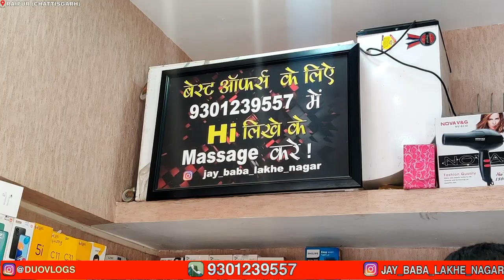Cheapest iPhone Market in C.G | Second Hand Mobile | iPhone Flat Sale | iPhone13 iPhone13pro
Cheapest iphones Market in Raipur 2022 | Second Hand Mobile | used iphone | iphones ,OnePlus sale

Second hand mobile market | Second Hand Mobile | iPhone Sale | iPhone11 best deals, iPhone7 Box Open

Shop Details 👇
JAY BABA
• New & Second Hand Smart Phones & Electronics Gadgets

हमेशा Whatsapp पर जुड़े हमारा नंबर सेव करे

Location:- Main Road, Lakhenagar ,Raipur (C.G.)
All types Best quality premium mobile phones are
available here ...
iphones , iphone x , iphone 11 , iphone 12, iphone 13, accessories,service, exchange,mobile

1.Second hand mobile in raipur
2. Second Hand Mobile Bazar raipur
3. Mobile Market raipur
4. Phone Market raipur chhattisgarh
5. Phone bazar raipur chhattisgarh 2022
6. Cheapest mobile market
7. Indian Mobile Bazar
8. Budget Mobile Raipur me
9. Budget Second Hand Mobile Bazar
10. Second Hand Mobile in Patna 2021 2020
11. Raipur Second Hand Mobile Market
12. Mobile ka market Raipur 2021
13. second hand mobile raipur
14. Raipur second hand mobile
15. New mobile video raipur second hand
16. Wholesale mobile market in raipur